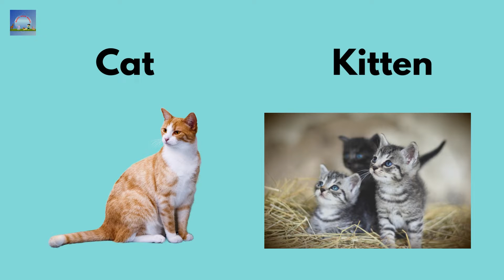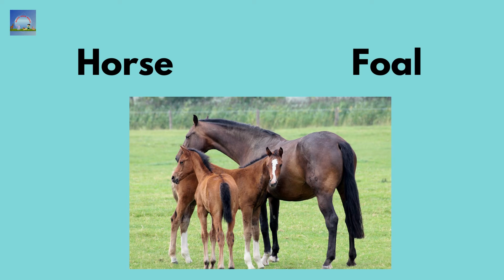Animals Baby Name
animals young ones names in english

My name is Anurag Priyadarshi. My youtube channel name is Basic Gyan Masti. This is Kids Learning Hub.
Our videos can be in Hindi or English as I love both the languages and I feel that kids should also have knowledge of both the languages.
I love making songs and educational videos for kids, kids will love the videos too.